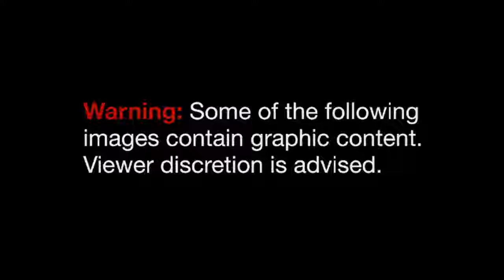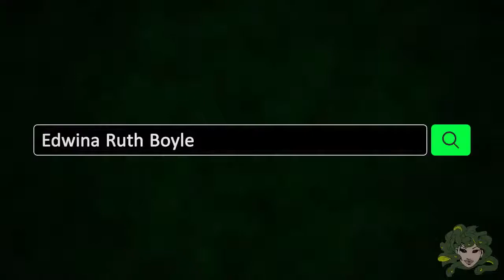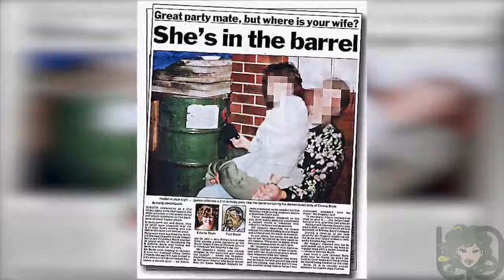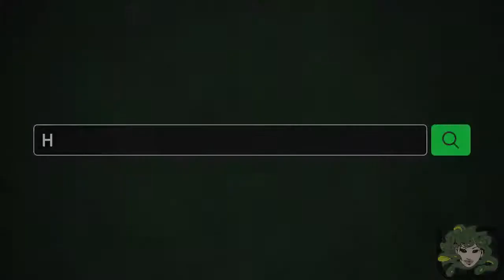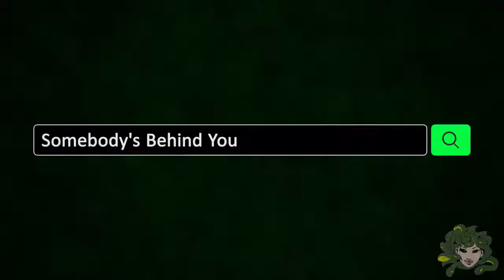Photos That Accidentally Caught Something Disturbing